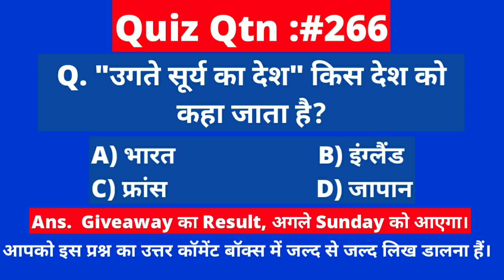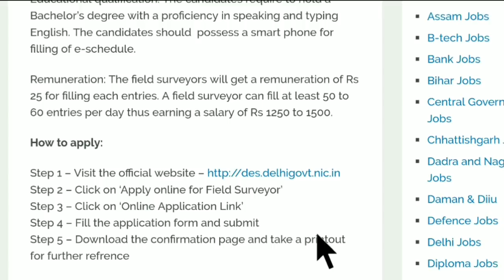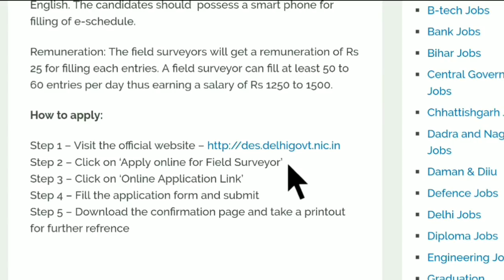Salary:30000 -12वी पास की केंद्रीय सरकार में 7000 निरक्षक की सीधी भर्ती। 7000 field Surveyor Posts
Delhi Government Recruitment 2018
Delhi Govt Vacancy 2018
Delhi Govt Vacancy
Delhi Govt 7000 field surveyor Vacancy
Delhi Govt field surveyor Vacancy
Delhi Govt 7000 field surveyor Recruitment 2018
Delhi 7000 field surveyor Vacancy
Planning & Training Department Recruitment
Jharkhand Jobs
Security Guard Vacancy 2018
Jharkhand Security Guard Vacancy
NHM Moti Daman
HHM Moti Daman Recruitment 2018
DEO Vacancy
Air India Express
Air India Express Recruitment 2018
Aur India Express Recruitment 2018
Air India Express Cabin Crew
Air India Express Cabin Crew Vacancy
Aur India Express Cabin Crew Vacancy 2018
Air India Express Cabin Crew Vacancy 2019
Air India 12th pass vacancy
Air India Cabin Crew Vacancy
Bharat Sanchar Nigam Ltd
BSNL Vacancy 2018
BSNL Vacancy 2019
BSNL Recruitment 2018-19
BSNL Recruitment 2019-20
BSNL MT Vacancy 2018
BSNL MT Vacancy 2019
12th Pass Jobs
Graduates Job
Air India Vacancy 2018
Maharashtra govt jobs
Maharashtra Jobs
Maharashtra Government Jobs
Latest government jobs in Mumbai
Latest govt jobs in Mumbai
Electrical Engineer
Civy Jobs
Civil engineering jobs
12 Pass Job
ITI Jobs
ITI Vacancy
Diploma
Diploma Vacancy
Diploma Jobs
Govt Jobs in Bihar
Allahabad Jobs
MBA
MCA
M-Tech
Mtech
For more info regarding Top 5 Government Vacancy of 13th December 2018 such as vacancies, eligibility, dates & other please v
PGIMER Chandigarh Recruitment 2018
Latest Recruitment 2018
Apprentice Jobs 2018
Railway Jobs 2018
10th Pass Jobs 2018
12th Pass Jobs 2018
ITI Jobs 2018
All India Vacancy 2018
Organizations List
GAIL (India) Limited
Postgraduate Institute of Medical Education & Research
Railway Recruitment Cell, Western Railway
Employees State Insurance Corporation
Bharat Sanchar Nigam Limited